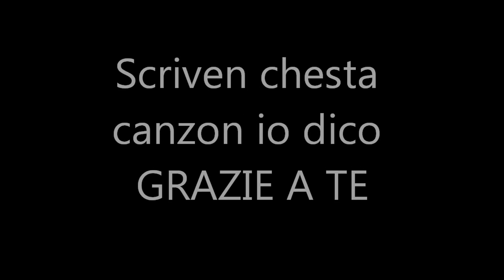Brusciano 2013 - Perla di Venere - Passo Veloce 1978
dalle note dei F.lli Vitale e la Penna di Antonio Sposito... nasce Perla di Vendere. Alzata Passo Veloce 1978 di Brusciano 2013